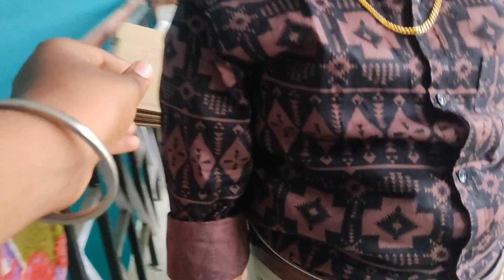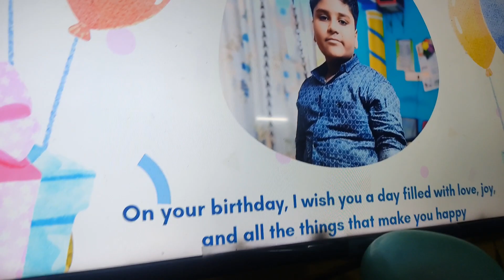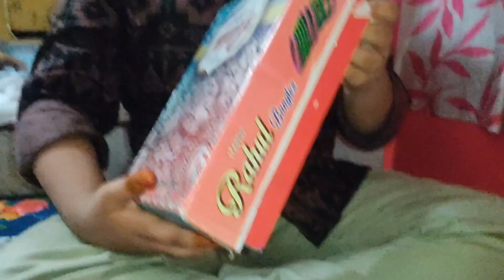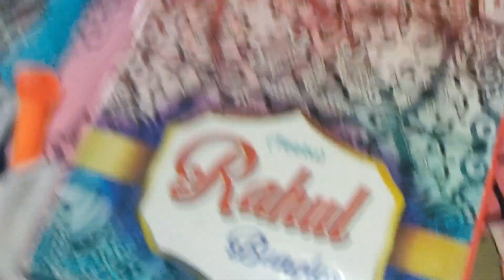to Day is jasim birthday ❤️🎂 may 26 unstoppable shinternet tamil brithday 🔥